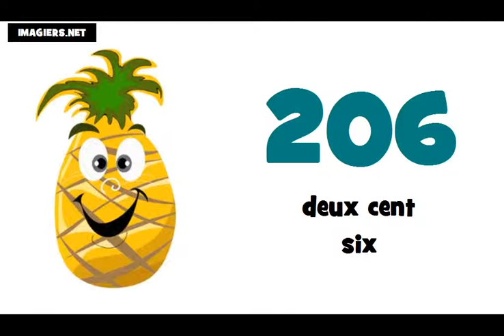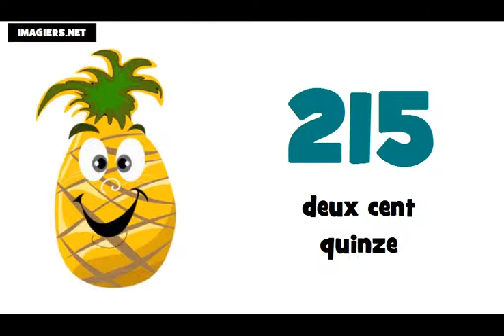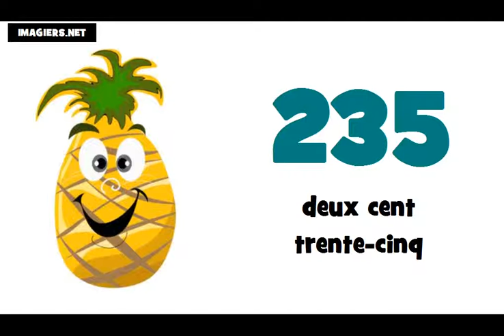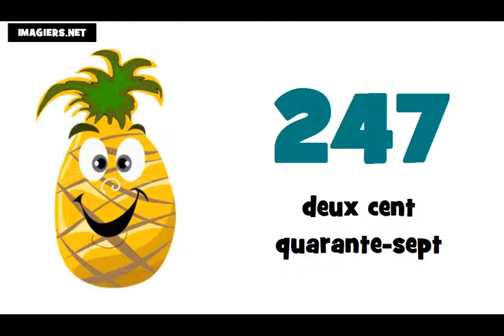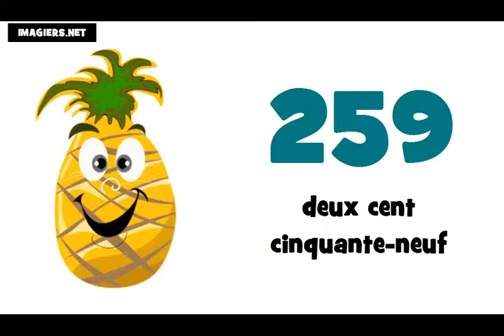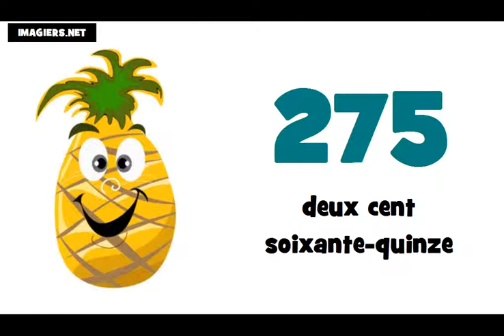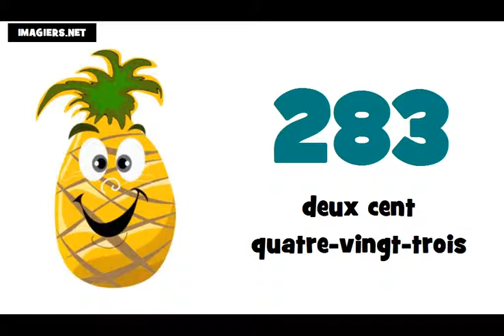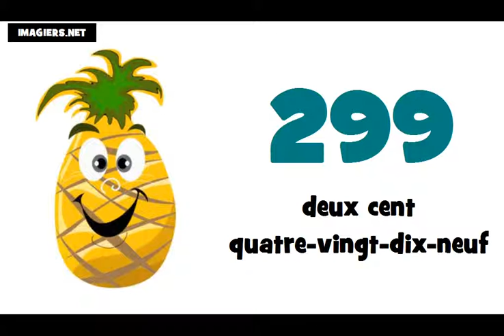Je compte de 200 à 300